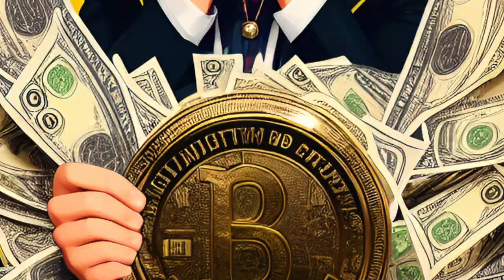Black Money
Faye Nikita - Voice
José Carlos Cejudo - Bass
Ugo Arnoldo - Keys
Emilio Diena - Drums
Power eats money